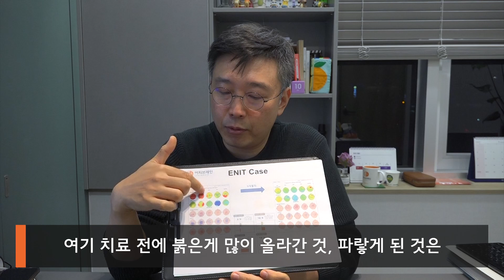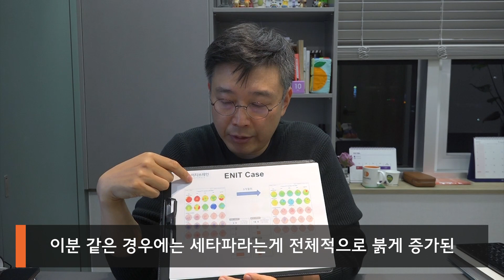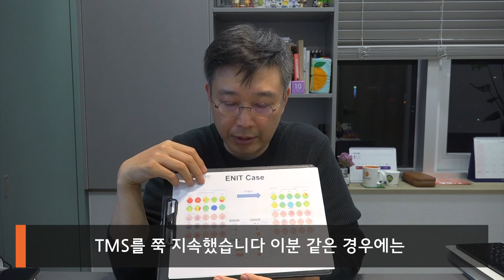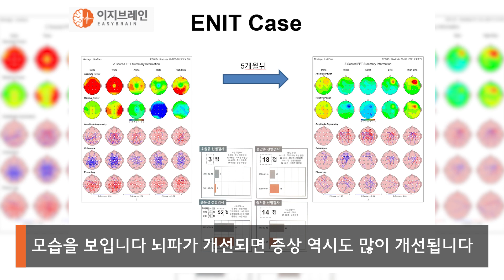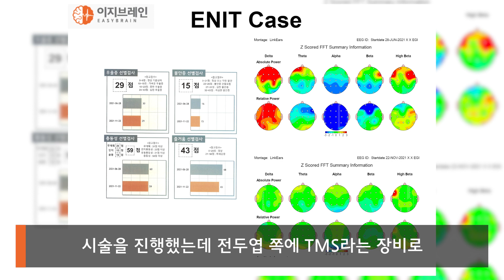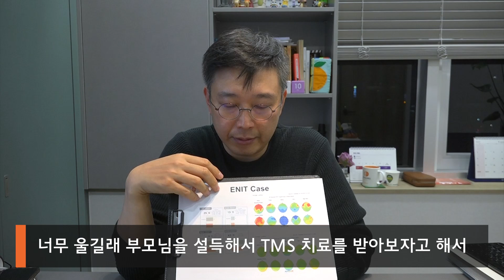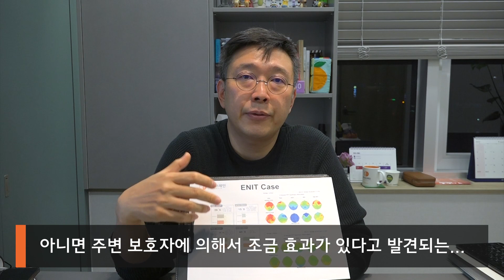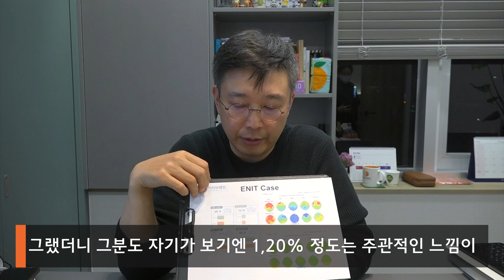TMS 정말 효과가 있을까? - 치료 케이스로 보는 TMS의 효과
TMS 치료를 했을 때 예민한 분들은 처음에도 보통 느낌이 있으세요.
그런 경우가 절반 정도는 첫번째에 어느 정도 느낌을 느끼시는 것 같고요.
이외에 30% 정도는 2,3,4번 한달 정도는 지나가야 뒤돌아봐서 생각했을 때 나에게 이런 긍정적 변화가 있었다. 이게 나한테 도움이 된다고 느끼시는 분이 30%정도 되는 것 같습니다

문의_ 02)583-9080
주소_ 서울특별시 서초구 서초대로74길 23 서초트라팰리스 2층

*전국지점*
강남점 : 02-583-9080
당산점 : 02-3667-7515